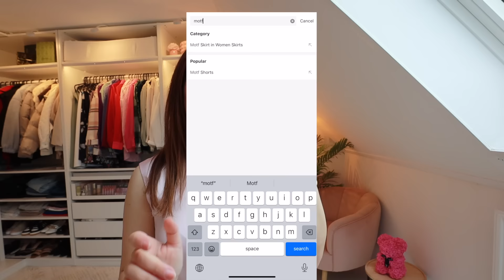اخيرا تفريزات وطبخات رمضان🌙تجهيزاتي الكاملة 2024🎀 💕MOTF & Naturally chic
'Chicness comes naturally to the MOTF Woman'.
‎روابط القطع المعروضة في الفيديو :

MOTF PREMIUM WOVEN WOMEN'S COLOR BLOCK PLEATED HEM DRESS Search ID :28513609 Linke
MOTF PREMIUM  WOMEN'S SOLID WOVEN SUIT PANTS
MOTF PREMIUM WOMEN'S STYLISH VERSATILE GOLD CROSSBODY BAG Search ID :27733058 Linke
MOTF PREMIUM  STRIPED PATTERN FLAP DETAIL CARDIGAN